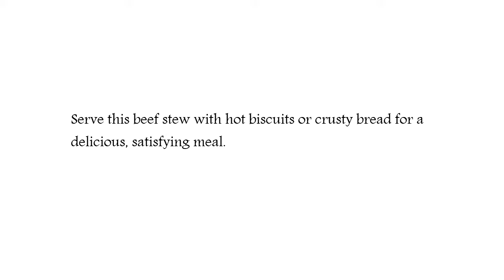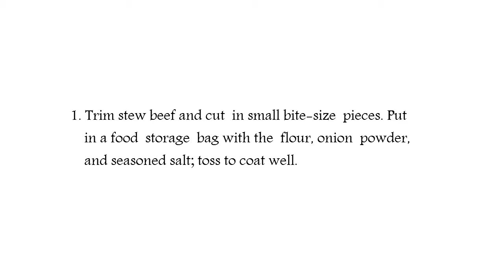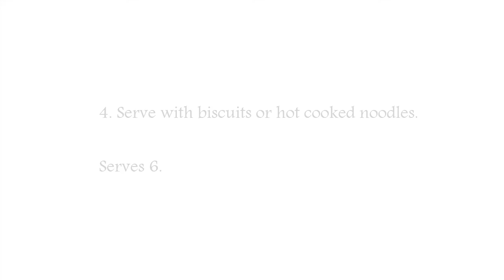Red Wine Stew and Beef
This flavorful beef stew is the perfect meal for a potluck dish. It can be effortless to organize with stewing red meat, broth, just a little pink wine, and greens.

Serve this red meat stew with scorching biscuits or crusty bread for a delicious, gratifying meal.